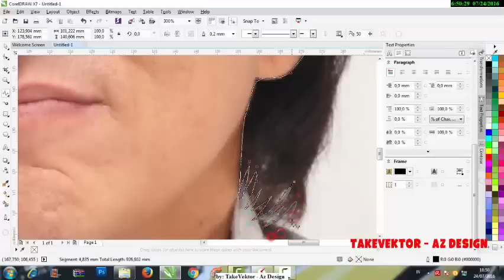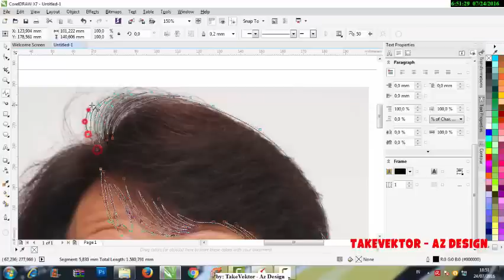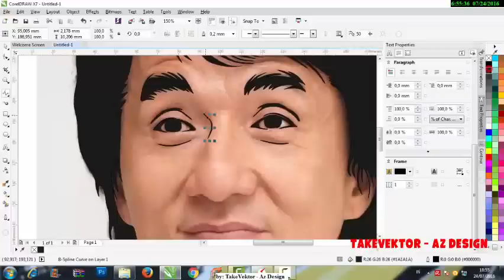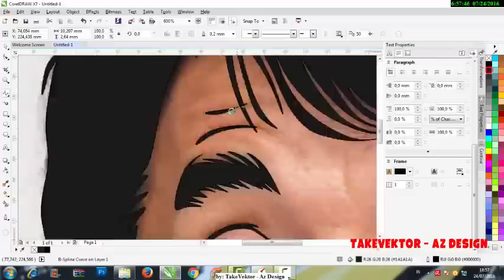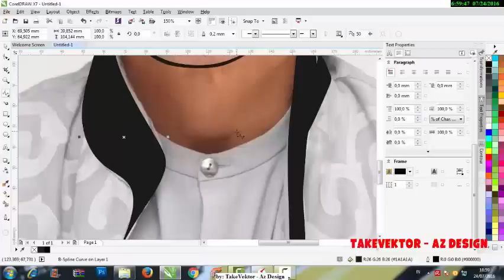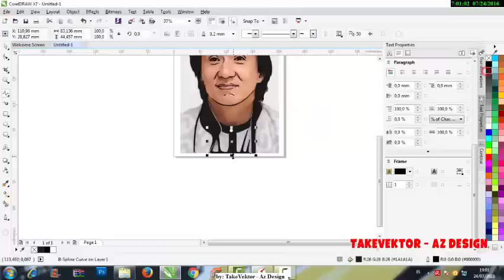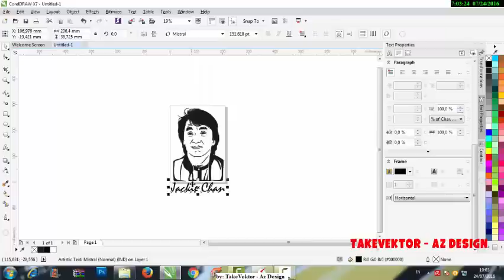How to Make Line Art in Corel Draw By Takevektor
A tutorial showing how to create line art and comic book style dotted pattern, which together create a piece of art that looks like Roy Lichtenstein artworks from the 1960s. in this tutorial I'm using corel draw version X 7/17

Hopefully this tutorial can help you